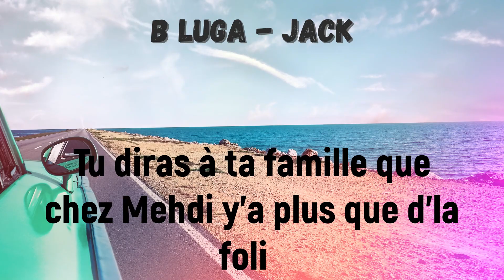B LUGA - JACK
[PAROLES]
Elle me parle parle parle
Quand j’suis sous Jack
Elle veut qu’on fasse les comptes sous Béluga

Elle veut qu’on règle nos comptes Sous Béluga

Mais moi je danse danse danse sur la table
J’titube 2-3-4 danses je casse les verres
(Sous coco)

Elle m’appelle mon Loulou
Montre moi tes deux Lolo
Ce soir c’est toi et moi
On va mouiller l’maillot

Si un jour j’te dis que j’veux faire ma vie avec toi
Bébé s'te plait n'me crois pas
J’suis sûrement sous Béluga
Et j’ai les idées toutes noires

J’entends ton cœur battre la chamade
Quand je t’enlasse dans mes bras
Une nuit de plus avec toi
Et je te présenterai mama

On ira où le soleil se lève
Puis Cocktail couché de soleil
Jte passerai la bague au doigt
On nagera avec Béluga

(Sous coco)

On va mouiller le maillot

Mais aujourd’hui  j’te dis que j’veux faire ma vie avec toi
Bébé s'te plait reprend moi
J’me ferai pardonner
Bébé tkt ce son la va percer

On ira enfin comme promis
Tu seras fière d’être 'vec Mehdi
Tu diras à ta famille
Q’chez Mehdi y’a plus que d’la folie

J’ai hâte de voir ses yeux qui scintillent
De nous sauver de Paris
Offrir à papa le bateau que je lui avais promis

J’te passerai la bague au doigt

(Sous coco)